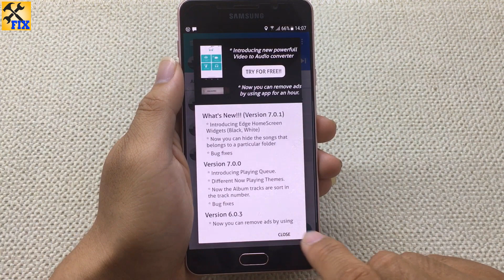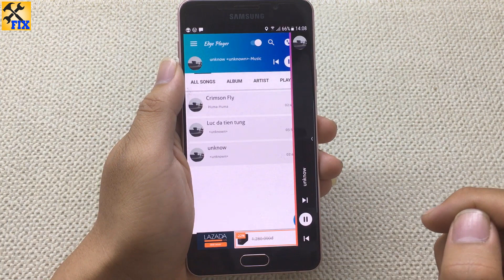Play music from the phone screen border on Android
Today, i will show you how to play music from the phone screen border on Android.